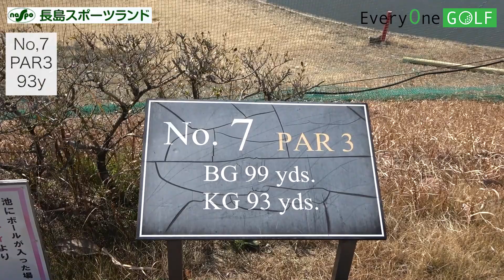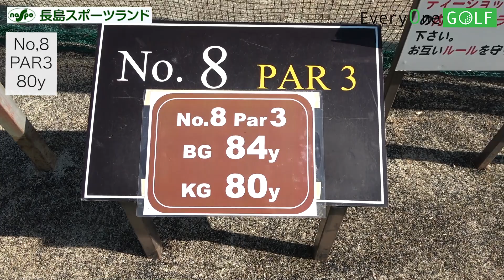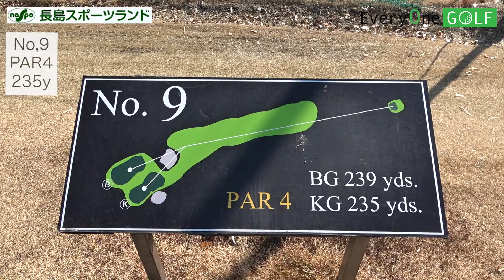【長島スポーツランドラウンド動画】長島スポーツランド最高！冬なのに夏のリゾート感じまし最終話！決着はいかに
オンラインでゴルフレッスンが受講できるサイト。
プロゴルファーとLINEで繋がり動画レッスンできます。
簡単にそしてわかりやすくレッスン致します。
無料体験レッスンも受付中！
生徒様募集中！そして登録プロも募集中！
是非ホームページをご覧ください。

撮影協力：長島スポーツランド
〒511-1137 三重県桑名市長島町福吉879-5

EVERYONE GOLF は
ゴルフをもっともっと上手になりたい、楽しくやりたい、競技に出たいなど
いろいろなゴルファーの方をを応援します。

EVERYONE GOLE　エブリワンゴルフ
撮影協力： KITSUNEFILM　NOITCA　直井康晃